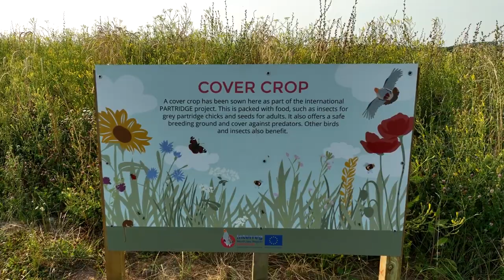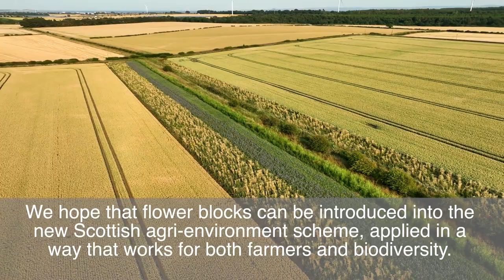Game and Wildlife Conservation Trust Partridge Project